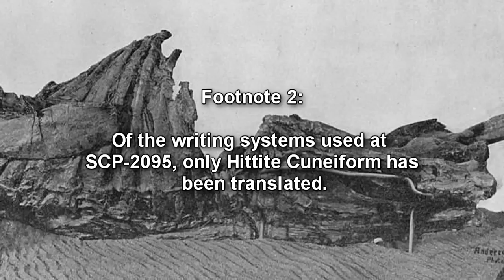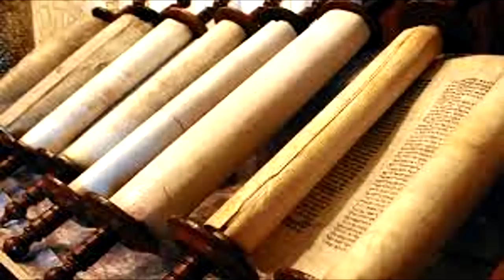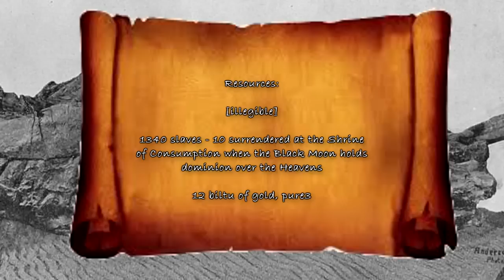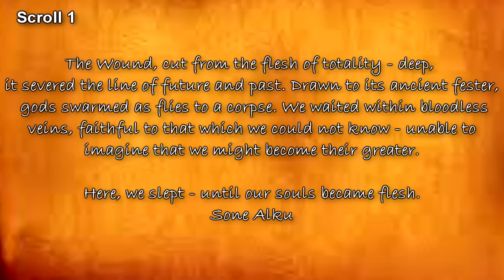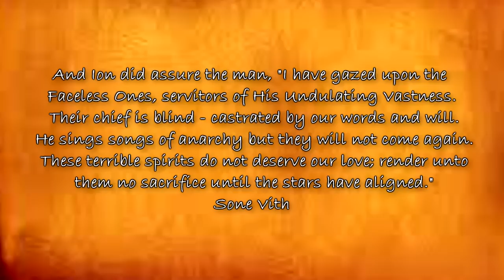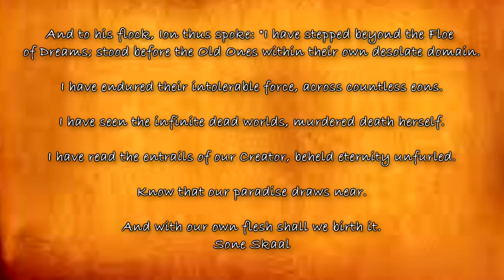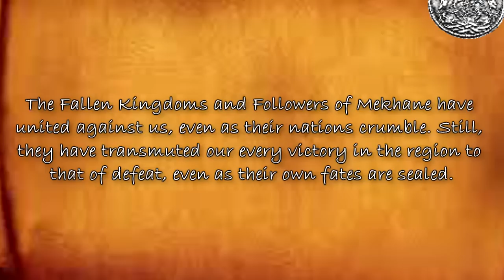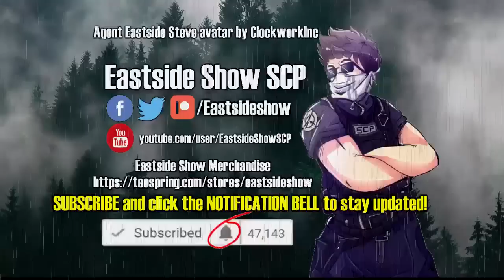SCP-2095 The Siege of Gyaros - Multi-lingual Inscriptions, Flesh Temples, & The Sarkic Threat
This SCP Foundation reading video covers SCP 2095 "The Siege of Gyaros" which is associated with Sarkicism (Sarkic Cults). SCP 2095 is a primarily subterranean temple complex located at Gyaros, an arid and uninhabited Greek island in the Aegean Sea. Structure predates previously known archaeological sites on the island. Inscriptions found within have included Cretan hieroglyphs, Linear A, Hittite Cuneiform, and a previously unknown writing system composed of spiral-shaped glyphs varying in complexity.

Written by Metaphysician